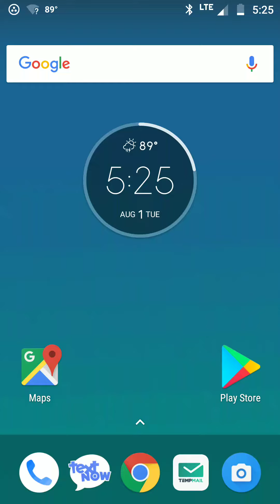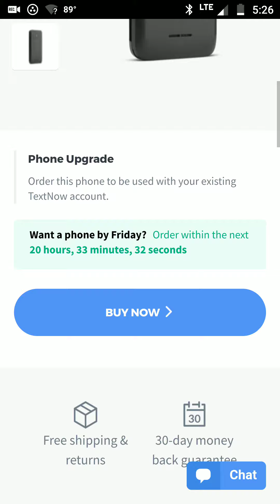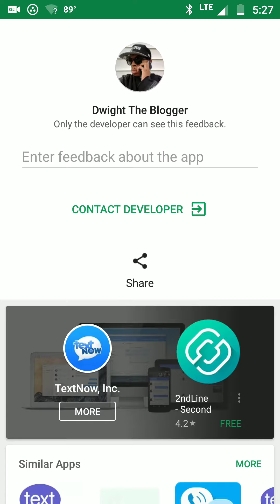Alcatel Dawn Now $9.99 on TextNow Wireless! Go Buy it Now! 😨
Hey! Join me on PayPal and we’ll get $5 each when you make your first purchase.

Use this code to earn $20 in credit for signing up to Textnow wireless

to download Movivo and earn free mobile topup

Do you know AppLike? AppLike suggests new games and rewards you with coins and gift cards (Amazon, PayPal, Google Play..) for playing them! Install the app here and you will receive 4444 coins as an initial credit.

Use this link and PayPal Cash and Gift Cards Now! to download Movivo and earn free mobile topup

Hey! Come and join me on PayPal.

Use my link to get $5 for signing into the Amazon App the first time

Hey! Get $20 in account credit by joining TextNow Wireless. Check it out here…

Get 100% Free Mobile Phone Service and High Speed Internet with @FreedomPop. Sign up now!

EARN UP TO 500MB OF DATA EACH MONTH WITH THE FREEDOMPOP FRIENDS LIST.

EARN ANOTHER ADDITION 200MB/MONTHLY ON FREEDOMPOP
BY INSTALLING MY FREEDOMPOP APP AND SIGNING IN TO YOUR ACCOUNT.  HERE IS THE LINK BELOW FOR THE APP ON ANDROID:

HERE IS MY LINK FOR THE FREEDOMPOP GLOBAL SIM FREE PLAN!

Earn cash everyday using inbox dollars!

Earn $5 Today for signing up to SwagBucks!

You also can earn money free for using your very own Paypal account.

Use my referral code below to start getting your FREE MONEY!

Alcatel Dawn
Back To School
Smartphones
Cheap phones
TextNow Wireless
TextNow
Android